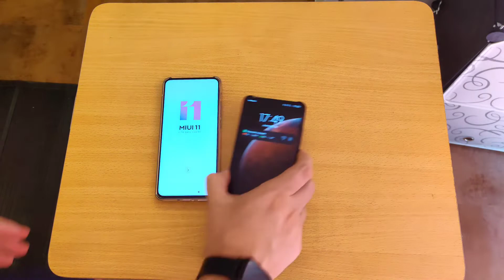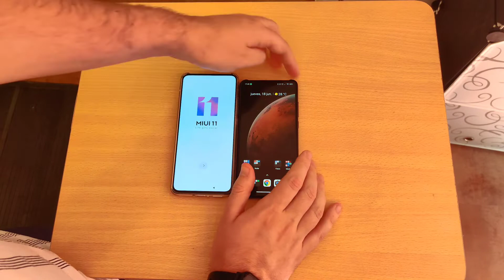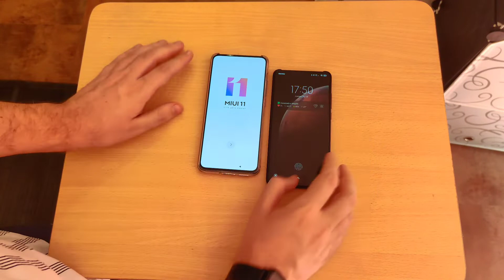¡Ya está aquí! Unboxing Poco F2 Pro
Unboxing del Poco F2 Pro descubriendo lo que viene en la caja y una primera comparación con el Mi 9T Pro.